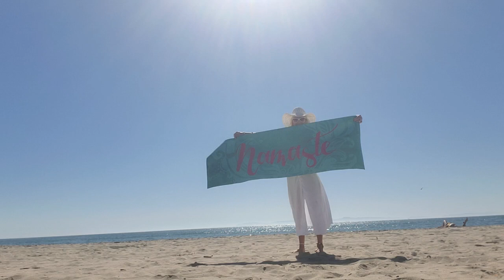yoga at the beach unedited